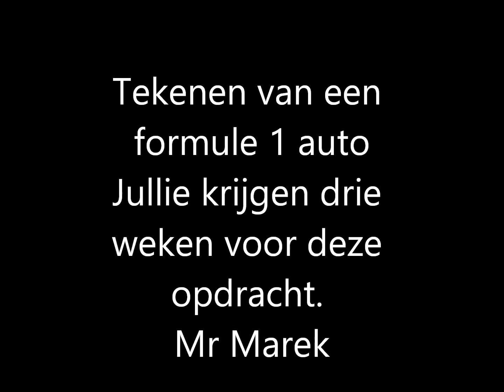Les BVLB F1 raceauto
Stap voor stap tekenen van een F1 auto